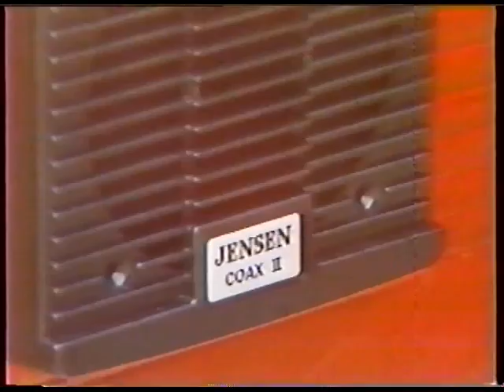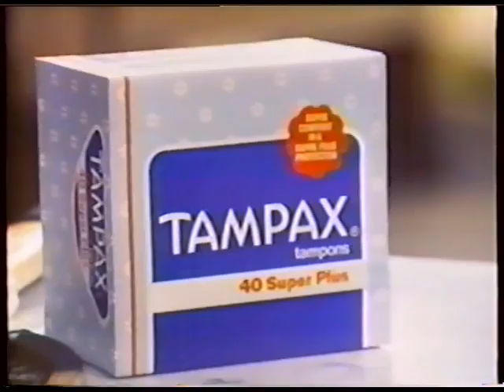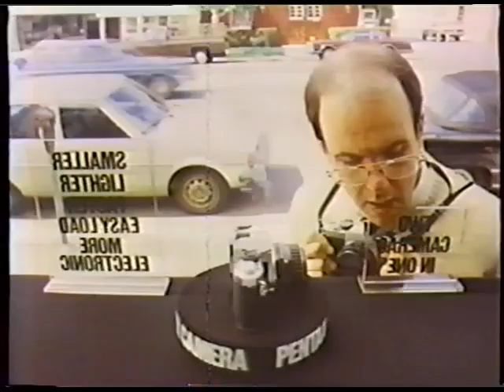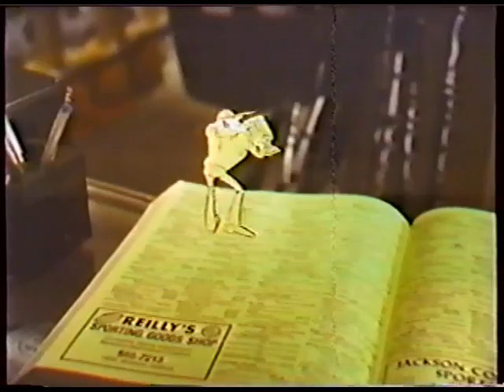80's Commercials Vol. 313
These commercials aired on NBC on May 17th, 1980

1. TV Spot for "The Hollywood Knights" (My dad loves this movie.  It's no "American Graffiti" but it's not bad)
2. Sunkist
3. World Of Sound
4. "Saturday Night Live" Commercial Bumper
5. Certs
6. Zales
7. Datsun 310
8. "Saturday Night Live" Commercial Bumper
9. Promo for "Mac Davis' 10th Anniversary Special"
10. TV Spot for "Silent Scream"
11. Fayva (I don't know what's going on)
12. Tampax
13. Promo for "SCTV"
14. Pentax Super Camera
15. Honda Express
16. A&W Root Beer (Catchy jingle)
17. Gordon's Jewelers
18. "Saturday Night Live" Commercial Bumper
19. TV Spot for "The Empire Strikes Back" (AWESOME!!!)
20. Michelob (Epic beard)
21. Yellow Pages (Yellow pages mascot looks like he could be a relative of Coily the Spring Sprite)
22. Gatorade (Intense!)
23. "Saturday Night Live" Commercial Bumper
24. Berkshire Place Commercial Bumper